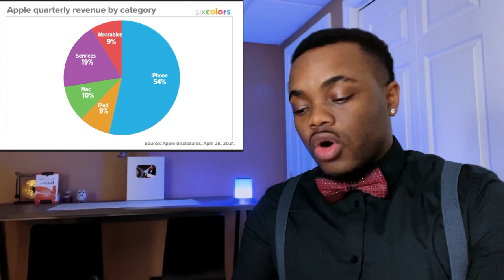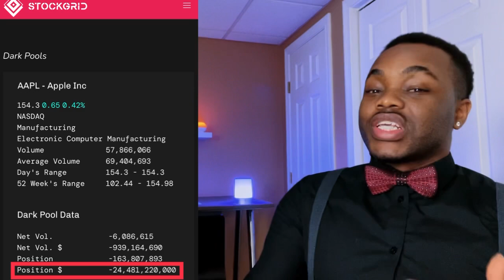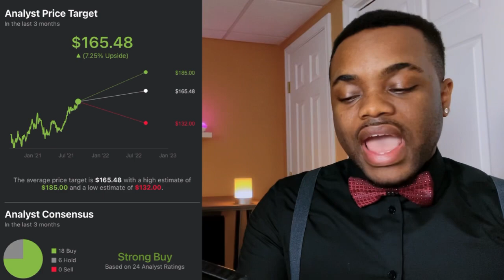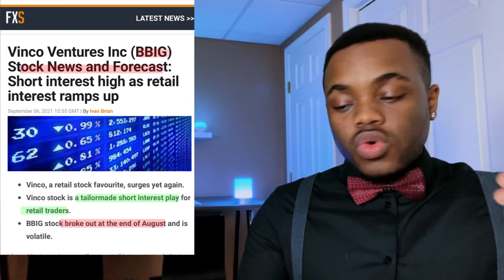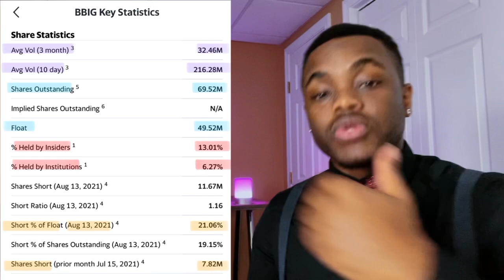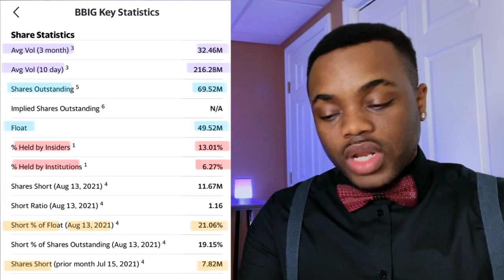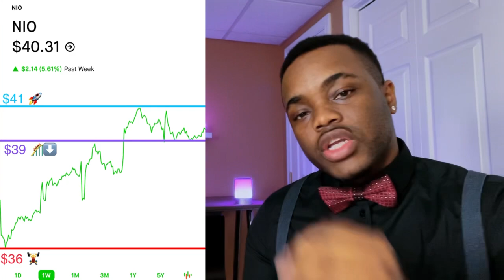Buy The Rumor? Will These Explode Next?! 🚀🚀🚀